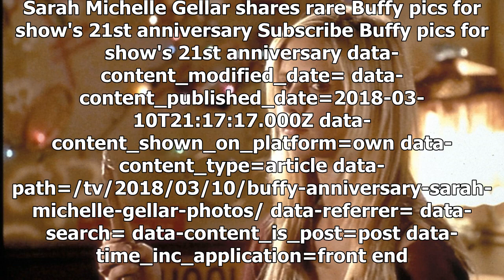Sarah Michelle Gellar shares rare 'Buffy' pics for show's 21st anniversary